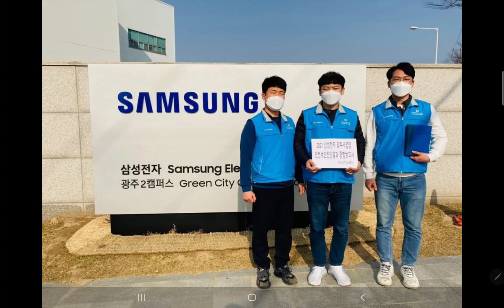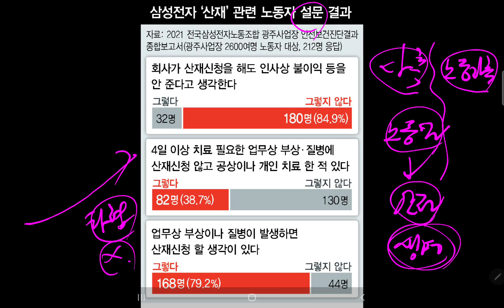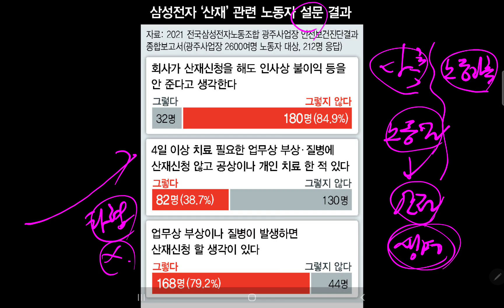삼성전자 창사 최초 집단 산재 신청!! 향후 어떻게 해결될련지 주목!!